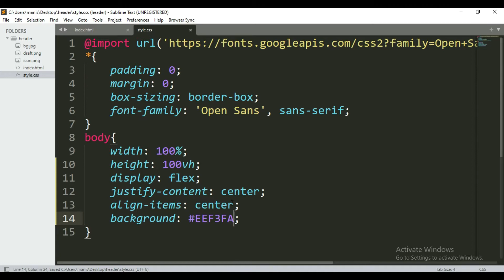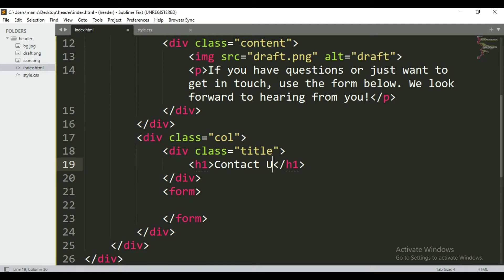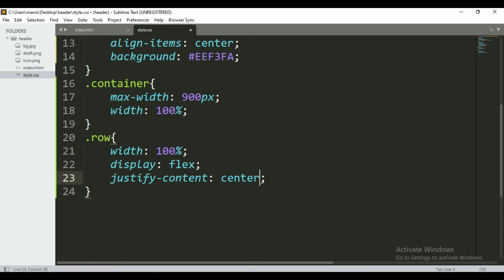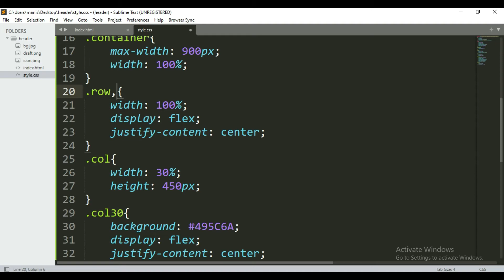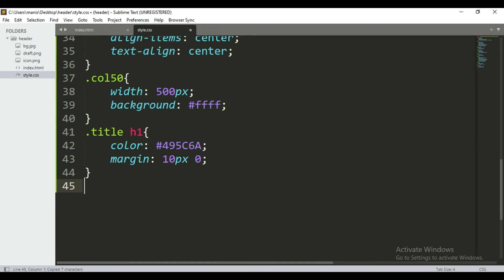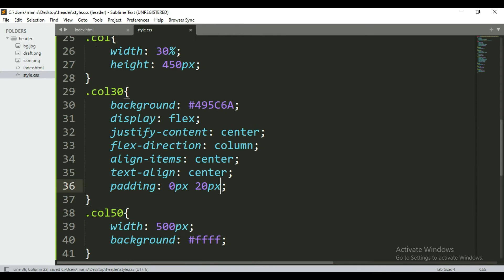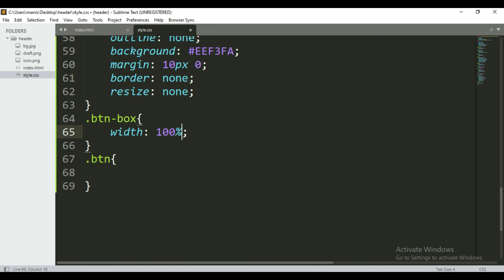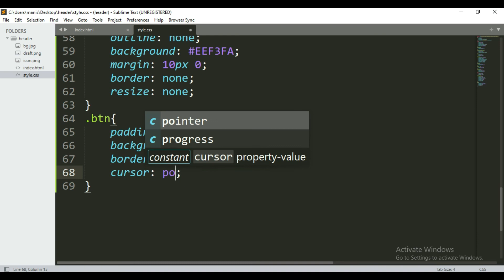How To Make a Contact Us Form in HTML and CSS | Make Contact Us Form Design | E-CODEC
I hope you enjoyed this video tutorial. If you had any doubts, then please comment them below.